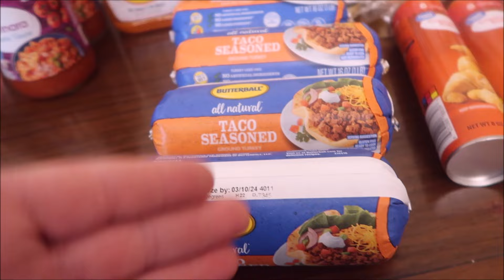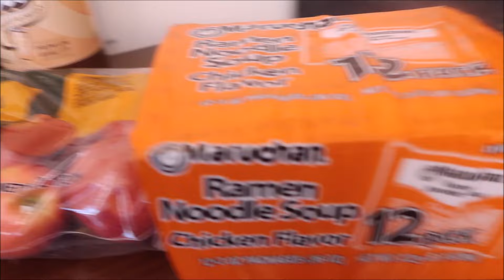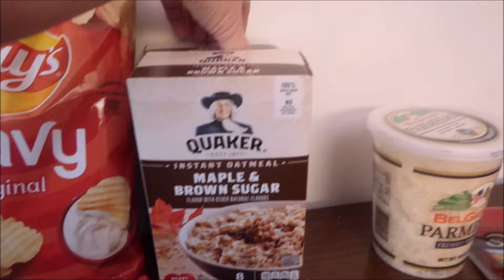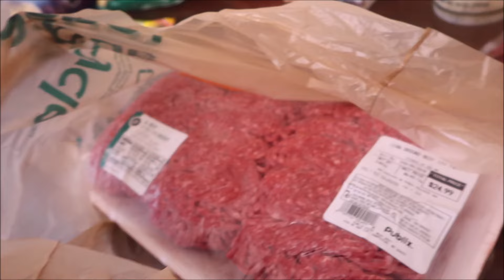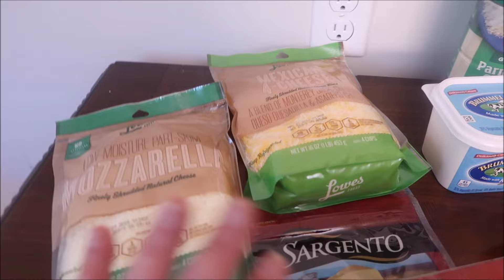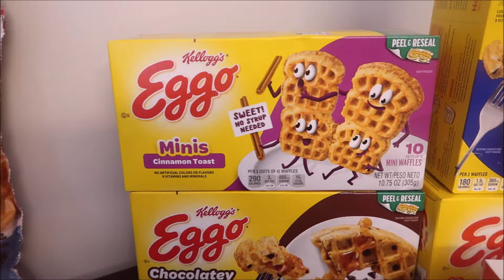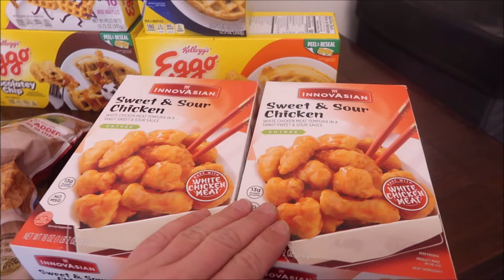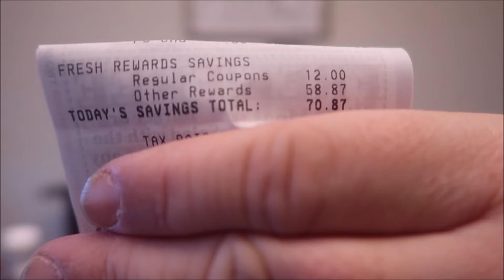Three stores in one day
Walmart we spent $99.68
Publix we spent $92.68 and saved $62
Lowes Food we spent $110.74 and saved $70.87

Welcome all my new and old friends. I love chatting with you all in the comments below.
Let me know if there is ever any other type of videos you would like to see.
Lot's of Love Lisa

Scott
Lisa
Zoey 15
Carter 14
Sophia 13
Miller 11
Reese 10
Parker 8